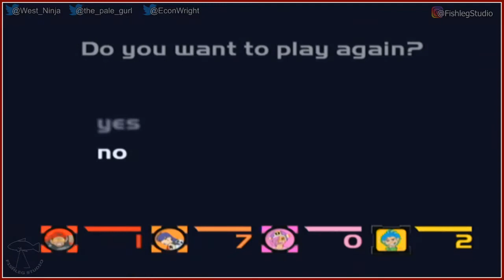Fuzion Frenzy [2] - Play Together